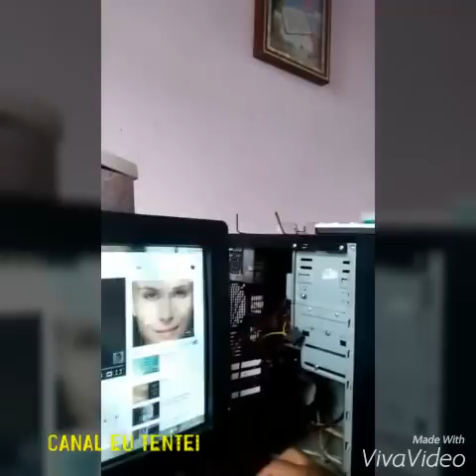Sky livre libera todos canais 2018